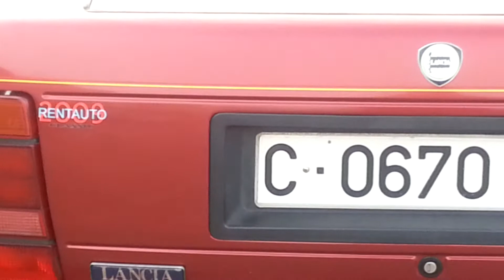lancia thema 8.32 by ferrari v1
orense,diciembre 2014